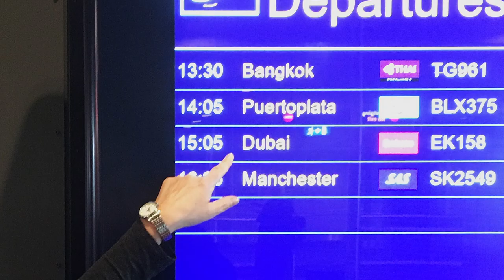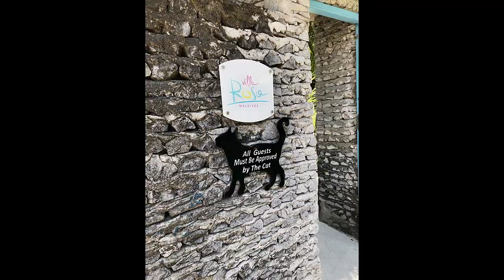Snorkeling vacation in Feridhoo, Maldives 2019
A few days before covid hit, we had a wonderful holiday on the local island, Feridhoo in the Maldives. We stayed at the wonderful guest house Villa Rosa with amazing owners who made our trip great. Saw dolphins, sharks, manta rays and lots of fish while snorkeling.

This is a test job to be able to work in Davinci Resolve 18